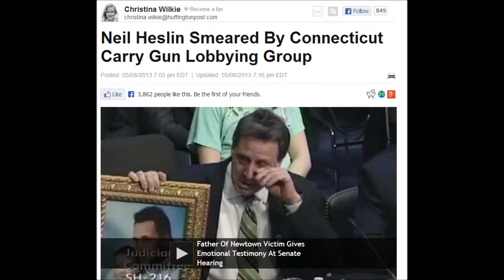201) 286 7208 Hackensack, NJ 5913 916 AM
Hackensack, NJ

(Repeat caller)

On May 8th, News Times (newstimes.com) released an article on Neil Heslin where they exposed that the Bloomberg 'gun violence' advocate was to be in court for bouncing checks from his failed construction business and failure to appear in court. His failure to appear was because he was at the White House espousing his victim disarmament plans.

After a few sources came forward and mentioned that we should dig into this further and gave us some leads, we did some research. Sure enough, we found an extensive criminal and civil history that had been conveniently left out of the News Times article.

Christina Wilkie of the Huffington Post decided to write a hit piece on the release accusing us of 'smearing' Neil Heslin and trying to use as evidence that Bloomberg and his anti-gun associates do not keep their dealings with their business partners transparent. Instead, we are supposed to be left to believe that a man that was being repeatedly sued for failure to pay child support and bouncing thousands of dollars of checks prior to the Newtown Massacre is now suddenly independently wealthy enough to travel all over the country advocating against human rights and trying to make the rest of America as unsafe as his child's school was that day.

The Huffington Post ran and our phone trap began catching voicemail after voicemail of hate filled garbage including credible threats of violence. These were all archived and catalogued. We have now exposed them online along with all personal information we have from them so the world can see what kind of people we are up against and so we can show further evidence of our statement against Neil Heslin:
So often we find that the strongest critics of the right to bear arms are those people who cannot be trusted with firearms themselves.
As it turns out, Christina Wilkie had utilized a small group of the lunatic fringe known to themselves as 'Occupy the NRA'. This group decided to outright lie about the entire issue and claim that we were running 'attack ads' and 'harassing' the families in Newtown. Many of the voicemails and emails we received refer to this and are obviously both confused and clueless about what the issue is even supposed to be.

Their words will be the best witnesses against them.